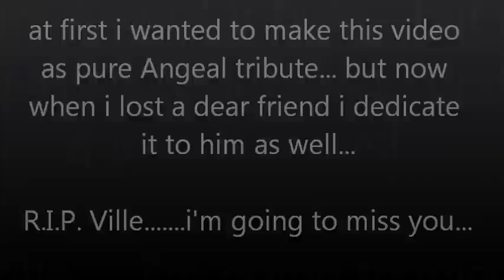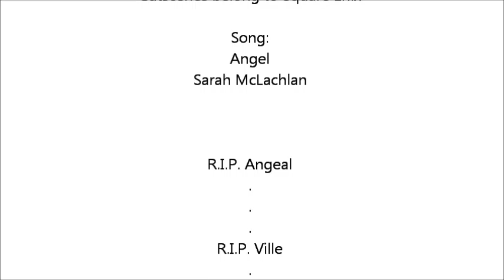R.I.P. Angeal ...and Ville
everything you need to know is in the fan video... please comment.

i didn't know him long enough to share Ville's legacy but i did love him as a great friend. this is the last i could do.